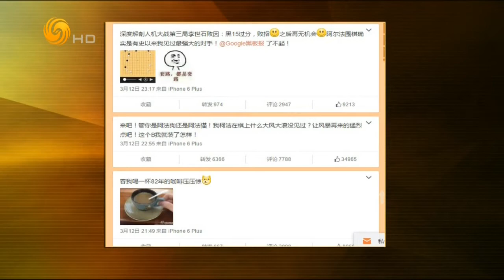锵锵三人行20160316 周轶君：真正懂围棋的人这几天应该特别幸福